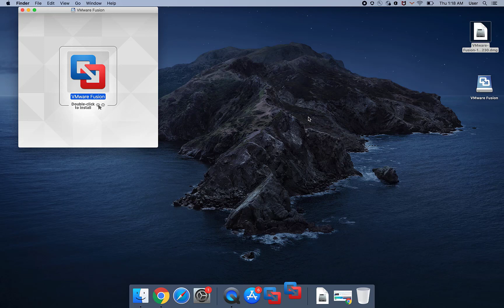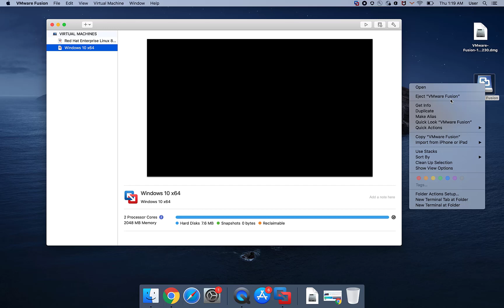KB 81666 How to Upgrade from Fusion 11 to Fusion 12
This video provides steps to Upgrade from Fusion 11 to Fusion 12.